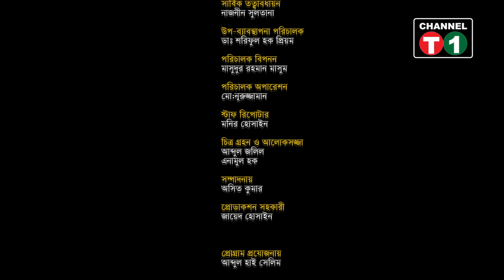কিভাবে দাঁতের যত্ন নিবো?সু-স্বাস্থ্য চাই। ডেন্টাল সার্জন, ডা. সায়দুর রহমান চৌধূরী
"CHANNEL T1" is the Most Reliable News Source and Leading 24/7 News Based TV Channel in Bangladesh

"CHANNEL T1(CHANNEL T1 Media Limited)" is the Leading 24/7 News Based TV Channel in Bangladesh.